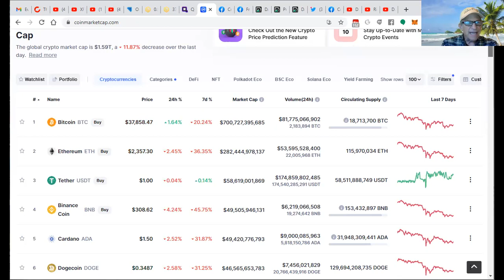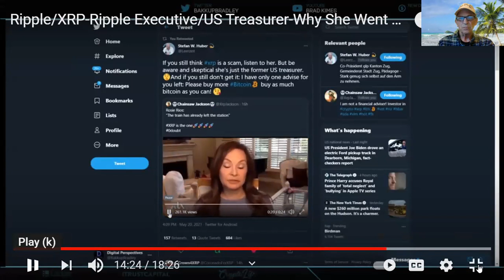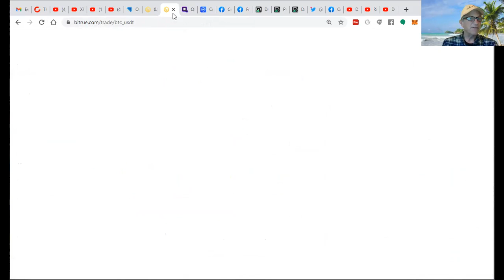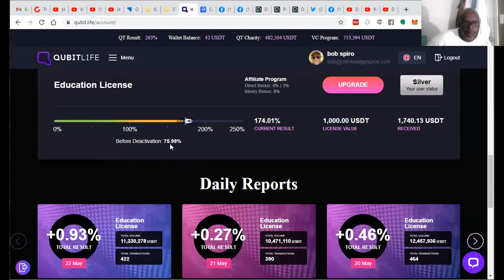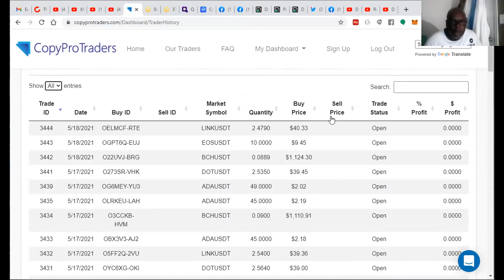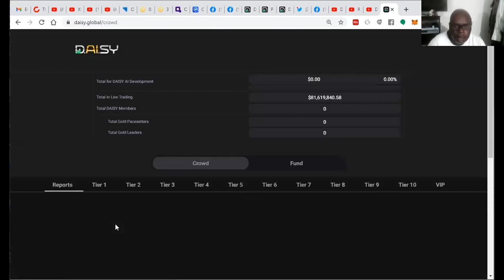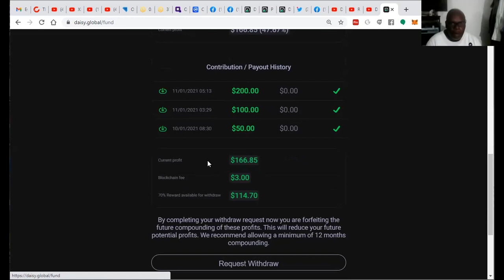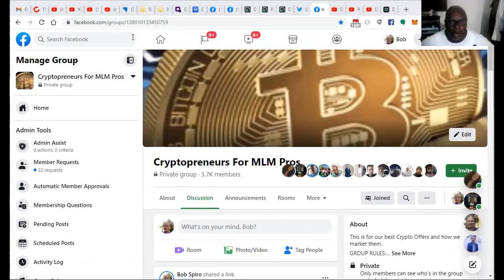SATURDAY NIGHT LIVE CRYPTO REVIEW